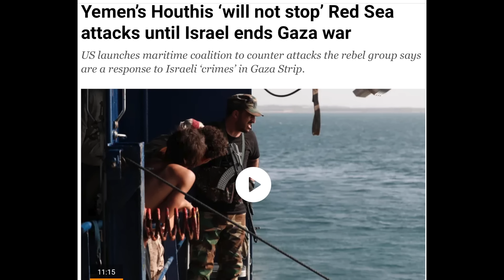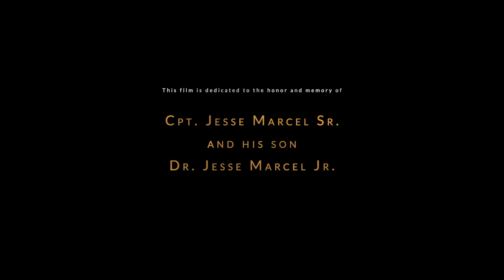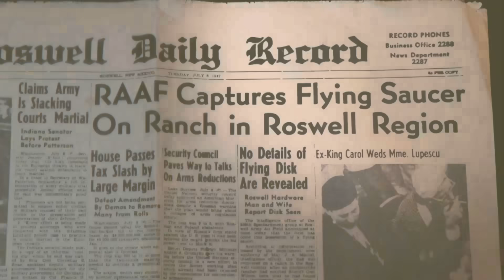Politics, Prophecy, and the Supernatural: DAYS OF CHAOS! What the Future May Be!!